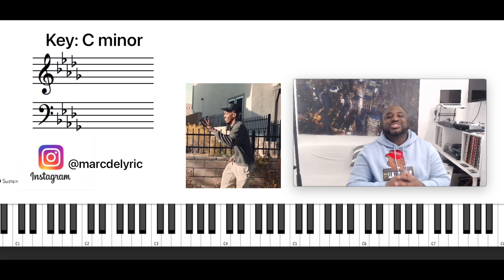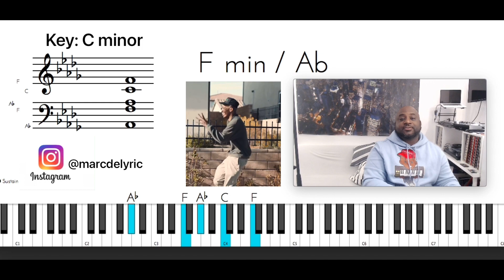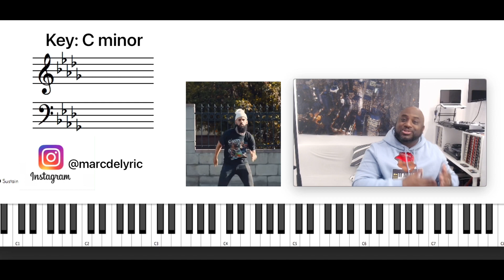How to play Junebug Challenge Massive Focus (PIANO TUTORIAL) Bb Minor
Stock
Trying Robinhood

Piano Zoom lessons $35/hr
Midi files request $25
Tutorial Request: $25 via

If you’d like to help me train pianist all over the world to improve the love of music, you can make a monetary donation by clicking below. Your help is greatly appreciated.

Intro /Chorus
Left🖐🏾Right🖐🏾
C         Eb G C = Cm
Ab       F Ab C F = Abm
Bb       Bb Db F = Bbm